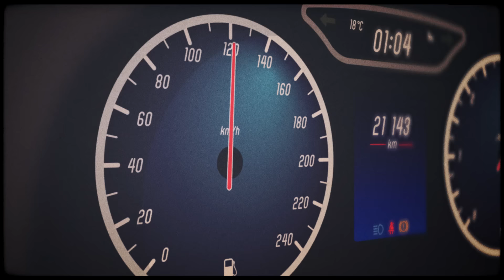Josman - Je Sais (Clip Officiel)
Josman - Je Sais (prod. Eazy Dew, Clément Libes)
Concert Exclusif PARIS ACCOR ARENA - 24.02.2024 !

Réalisé par Léopold Noël & Josman

Bienvenue sur la chaine officielle de Josman